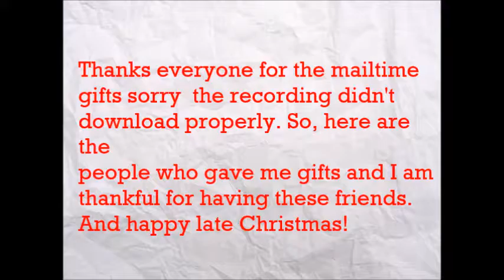Mailtime Shoutouts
Sorry guys I lost the recording. And yay I finally posted! And this thumbnail is not mine!